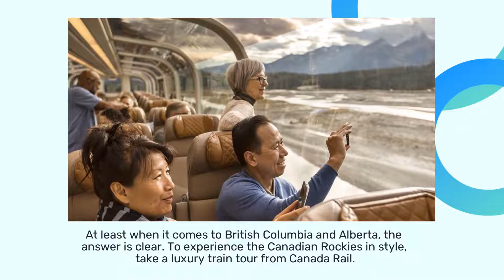See The Canadian Rockies With This Luxury Guided Railway Tour With Accommodations In Banff, Alberta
Canadian Rail wants to show you the natural splendor of the Canadian Rockies over the course of a 5-day curated tour, complete with dining and hotel accommodations.